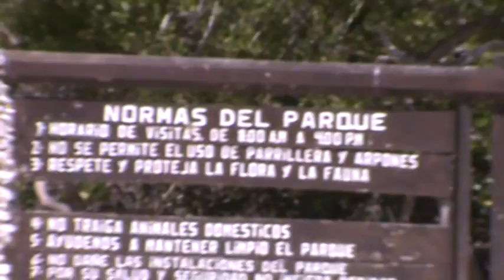LLEGANDO A "LA ISLA LARGA 2015" - MUNICIPIO PUERTO CABELLO - EDO. CARABOBO